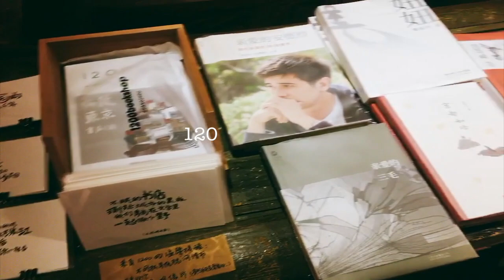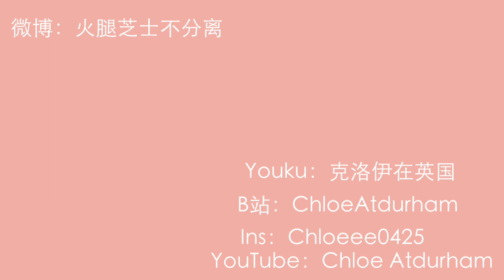[MAND]【VLOGMAS】ONE-DAY TRIP TO GUANGZHOU| ‘1200’ 24hrs BOOKSHOP |HAPPY NEW YEAR|沙河粉村|张记羊肉火锅「VLOG014」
Hi, everyone!

About this channel👇

Weekly Vlog in Durham // Travel Vlog

Basic information about myself

·I am from Shenzhen, China
·My name is Chloe
·Live in Durham currently
·My major: Psychology
·The languages mainly used:
 Cantonese, Mandarin and English

Where u can find me:

Ins: chloeee0425
Youku channel:克洛伊在英国

Chloe

Hi，大家好！我是来自中国深圳的留英生，目前居住在英国杜伦本预阶段学习。 我将会在接下来四五年在英国学习期间分享一些在英国生活的Vlog见闻／旅行日志在YouTube频道上。

如果大家感兴趣的话，我将很乐意分享探讨东西方我所了解到有趣的文化差异和多样以及我的留学经验及旅行趣事经历。

如果你喜欢这支视频别忘了关注和点赞我的频道哦: )
比心～